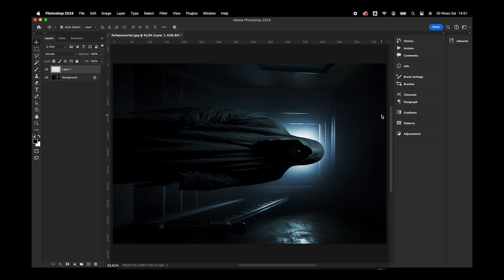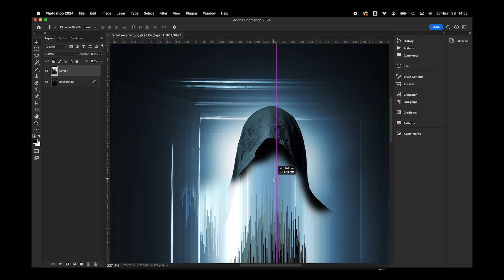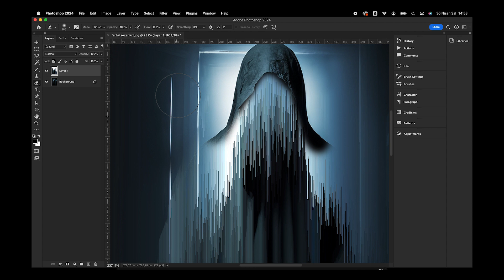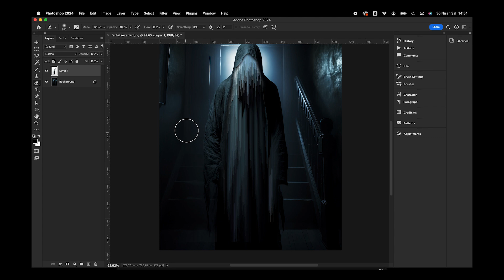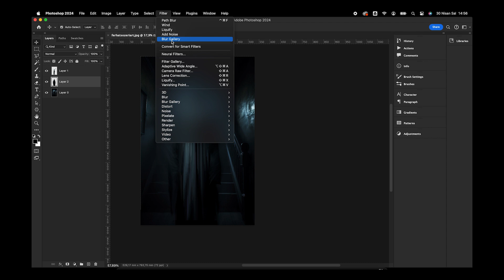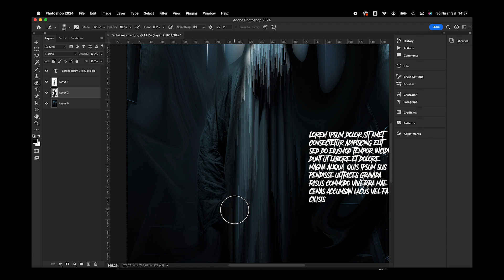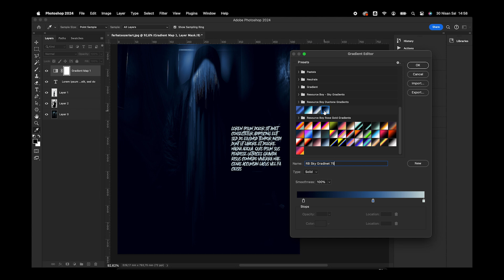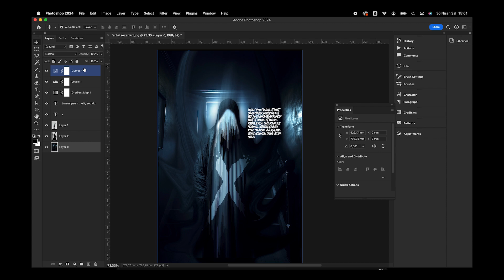Manipulation Technique in Photoshop: Designing a Cursed Horror Film Cover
In this tutorial, I'll guide you step by step on how to design a cursed horror film cover using manipulation techniques in Photoshop.

In this step-by-step guide, you'll learn:

How to set the mood with the right imagery and color scheme
Techniques for manipulating photos to create spine-chilling effects
Tips for adding texture, depth, and atmosphere to your design
Typography tips to enhance the overall theme
Whether you're an experienced designer or new to Photoshop, this guide is perfect for anyone looking to add a touch of horror to their portfolio.